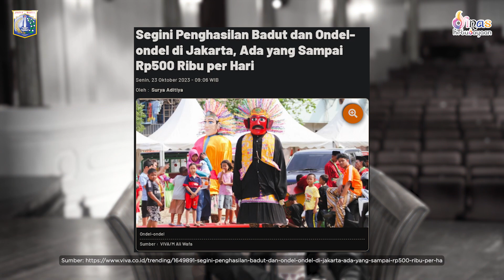Podcast Budaya Episode 14 - Lebih Jauh Mengenal Ondel-Ondel Betawi yang Fenomenal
Episode #14 ini akan membahas “Lebih Jauh Mengenal Ondel-Ondel Betawi yang Fenomenal” bersama Yogie Ahmad (Pelestari Onde-Ondel dan Ketua KOODJA). Pastinya dengan pembawa acara kita yang luar biasa, Maudy Koesnaedi, yang akan memandu kita dalam perbincangan menarik.